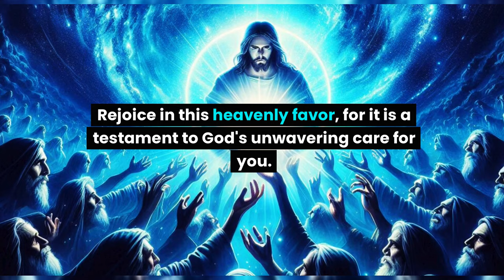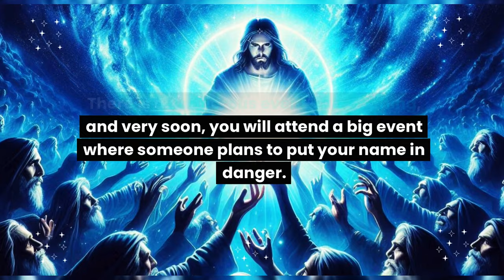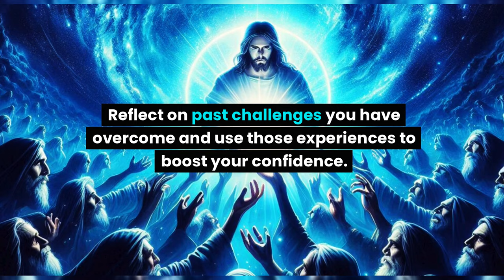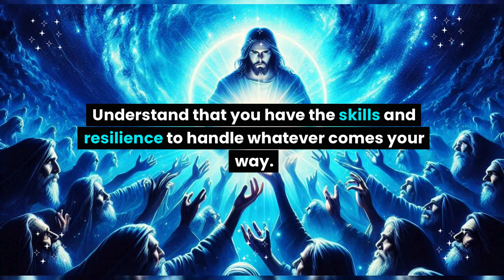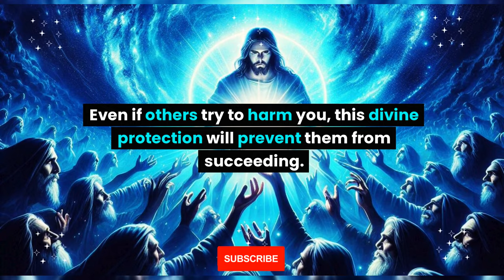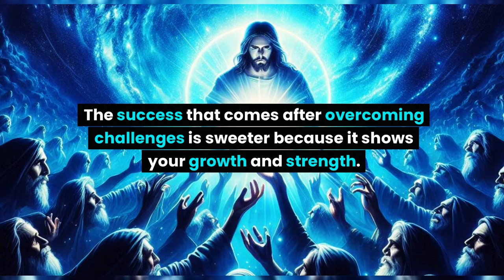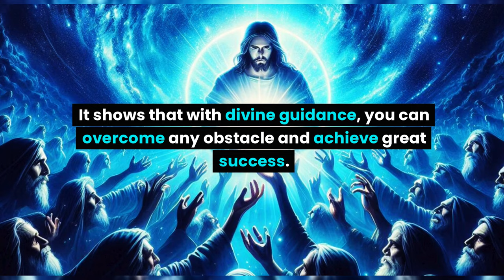Be careful! A wolf spirit often walks with you, and you are not aware that... God message